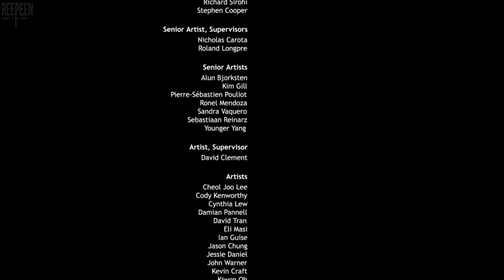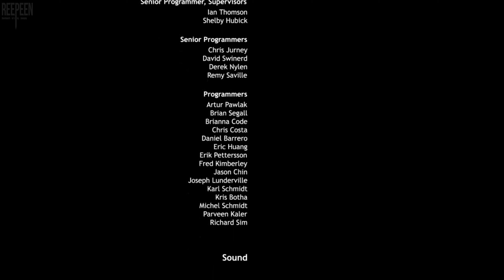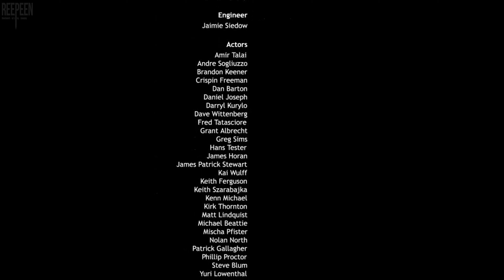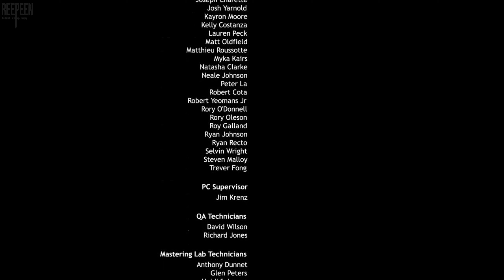Company of Heroes [PC] - Ch.15 Chambois - Let's Play FR (15/35)